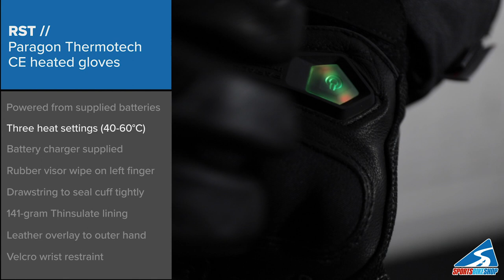RST Paragon Thermotech CE heated gloves - OVERVIEW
The ultimate winter motorcycle gloves, offering up to four hours of heated comfort per charge.

Check out our overview of the key features then see the gloves for yourself